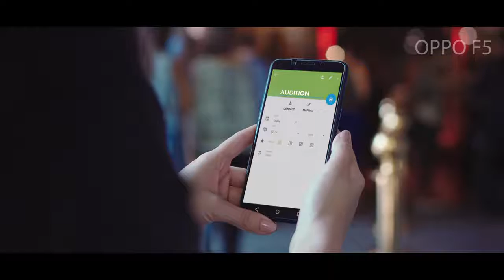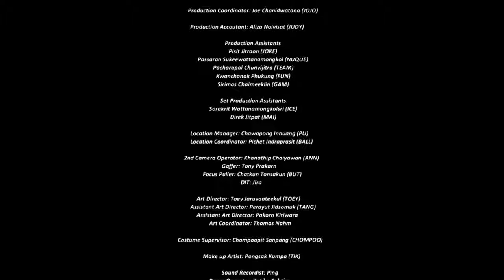OPPO F5 Sidharth Malhotra Limited Edition - Full Movie - HD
Watch Sidharth Malhotra and Kriti Kharbanda with amazing chemistry as the entire story behind OPPOF5 Sidharth Limited Edition unfolds. Witness how it acts as the companion you need to pursue your dreams.
OPPO F5 Sidharth Limited Edition - Full Movie - HD

Xiaomi Mi Notebook Pro i7 8550U 16GB Review - Should You Buy It Over The i5 Model?

Huawei Mate 10 Pro vs Xiaomi Mi 6 MIUI 9 - Speed Test! - Kirin 970 or Snapdragon 835

Android Speaks